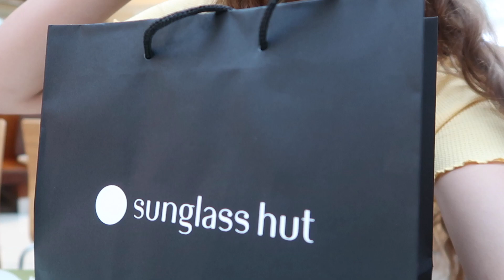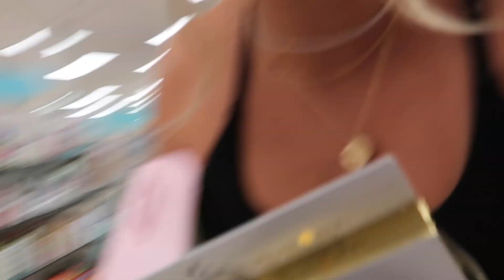WHAT HAPPENED ? VACATION VLOG DAY 2 |VLOG#1082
WHAT HAPPENED ?

USA
SISTERFOREVERVLOGS:​...